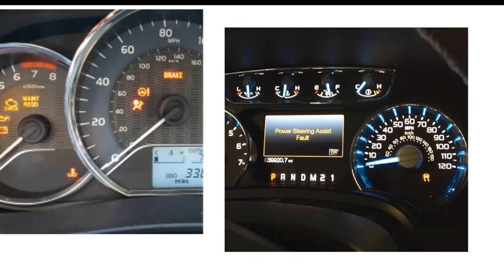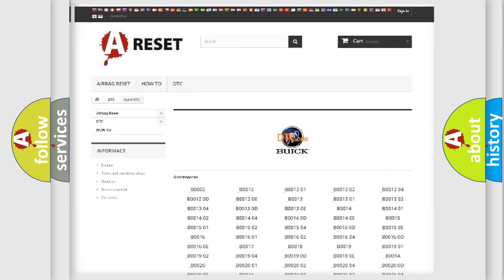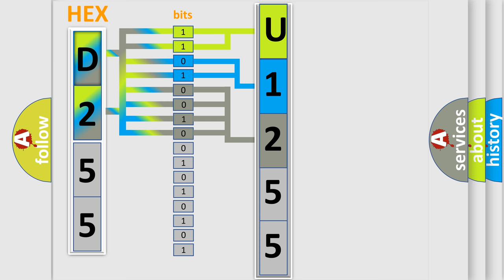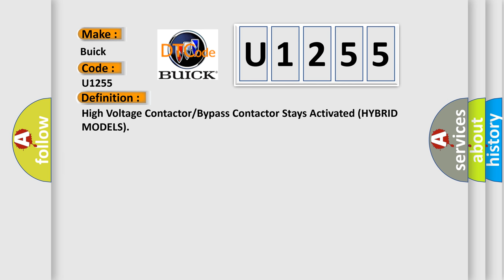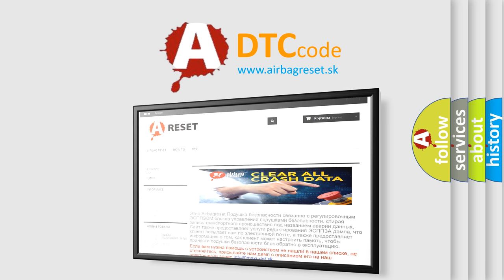DTC Buick U1255 Short Explanation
Contents:
0:21 Basic DTC analysis according to OBD2 protocol standard.
1:48 Insight into programming
2:58 A diagnostically understandable description of the Diagnostic Trouble Code
3:05 Basic error definition

Make:
Buick
Code:
U1255
Definition:
High Voltage Contactor or Bypass Contactor Stays Activated (HYBRID MODELS)
Description:
When the ignition switch is turned OFF and MCM power-supply voltage is a minimum of 10.5 V,IMA motor speed 300 rpm,MPI module voltage is between 90-240 V.The difference of the MPI module voltage before the high voltage contactor opening process and the MPI voltage after the high voltage contactor opening process is 3 V or less after at least 10 seconds.WARNING: The IMA system uses high voltage (144 V),before servicing turn OFF the battery module switch.
Cause:
 Poor connections or loose terminals at the high voltage contactor,the bypass contactor,and the MCM Faulty high voltage contactor Faulty bypass contactor Faulty MPI module MCM may need to be updated with the latest software Faulty MCM